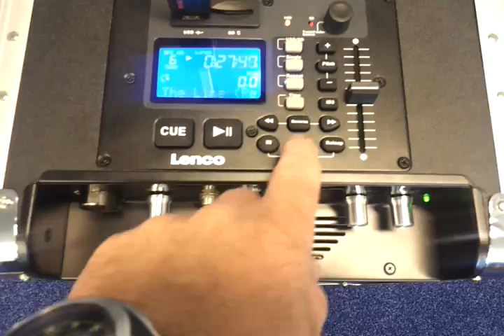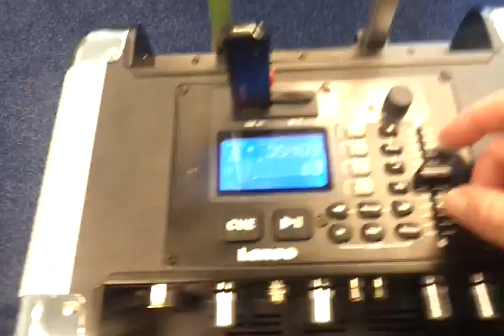DJ W@Lzzz goes mobile.